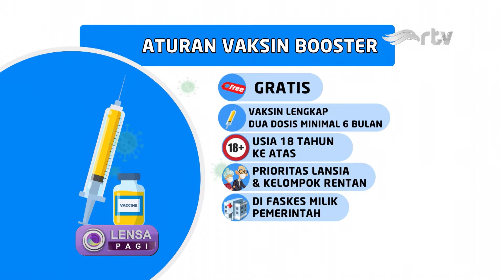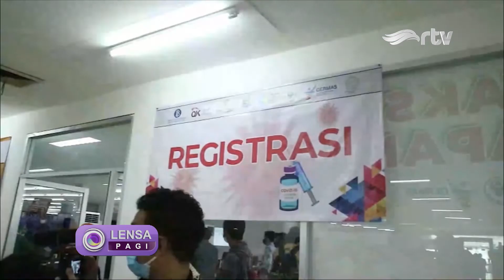Ini Syarat dan Aturan Vaksin Booster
Program vaksinasi booster telah dimulai di sejumlah daerah, Rabu kemarin (12/1/2022). Nah, buat kamu yang lagi cari cari info seputar vaksin booster, ini dia sejumlah persyaratannya dan alternatif kombinasi vaksin yang disarankan.